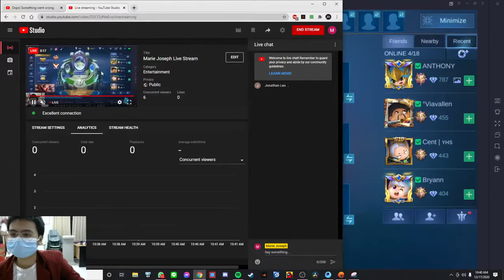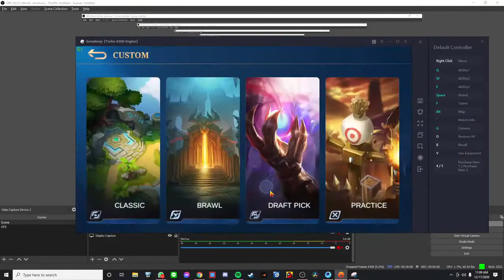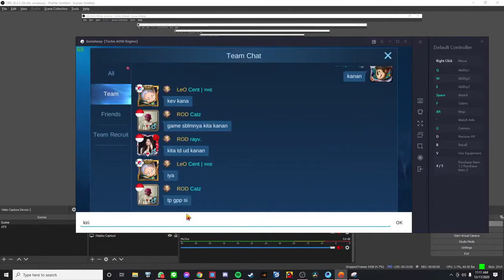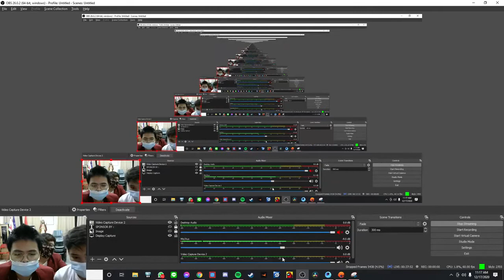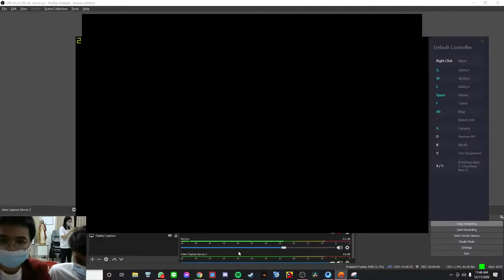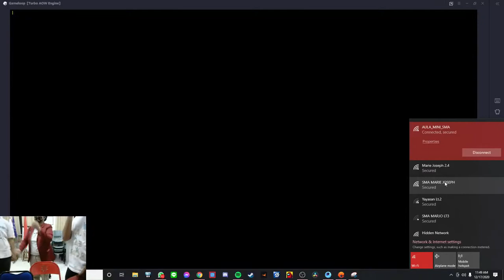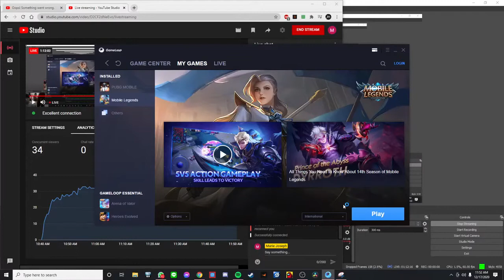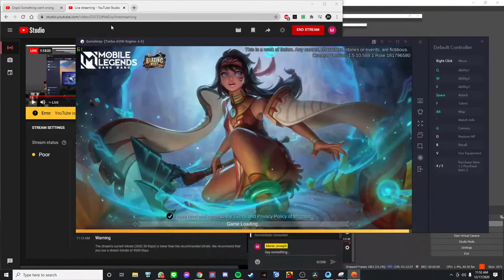Marie Joseph Live Stream